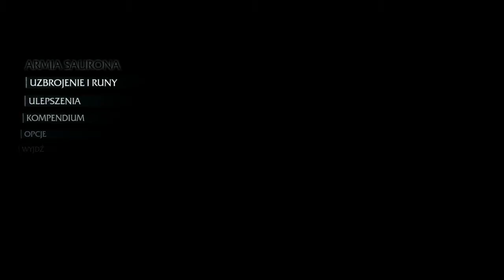Śródziemie: Cień Mordoru #8 - Egzekucje, bitwy, nowe runki mityczne!